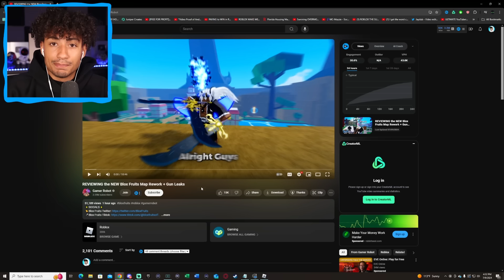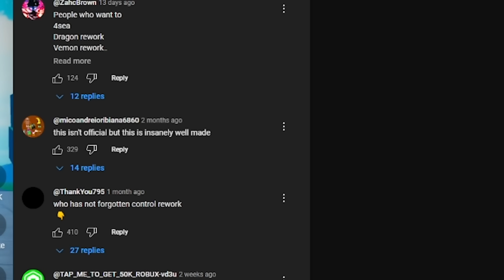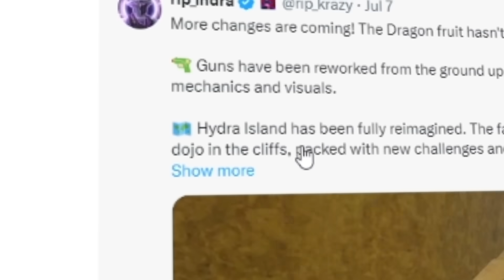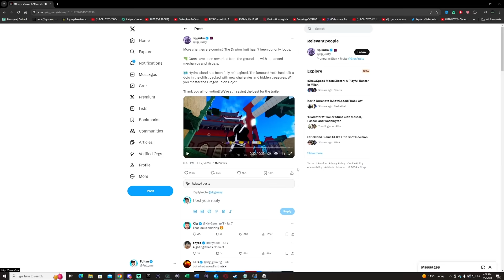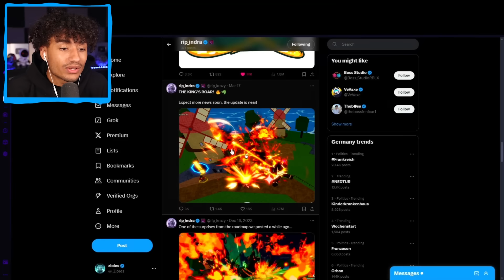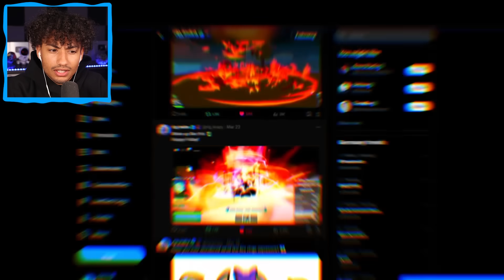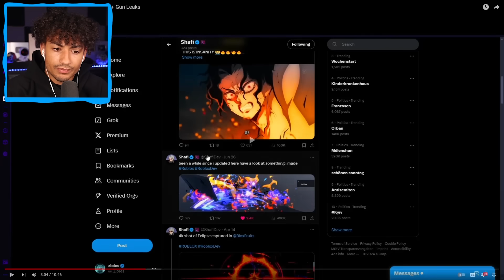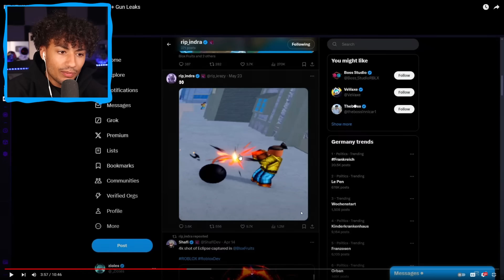Blox Fruits NEW DRAGON REWORK LEAKS!!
Today I reacted to the BRAND NEW DRAGON REWORK leaks! Make sure you watch the whole video to find out what happens.

--Socials--